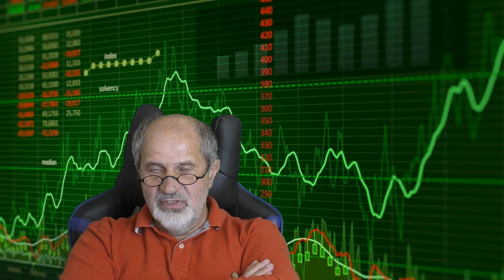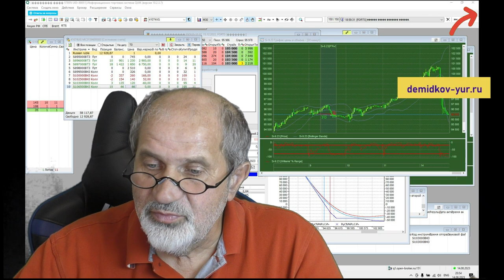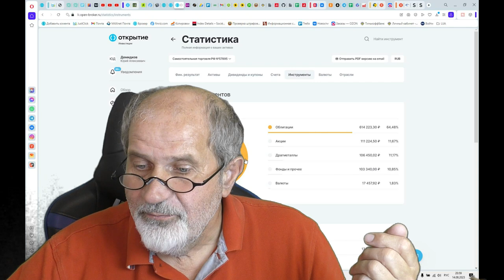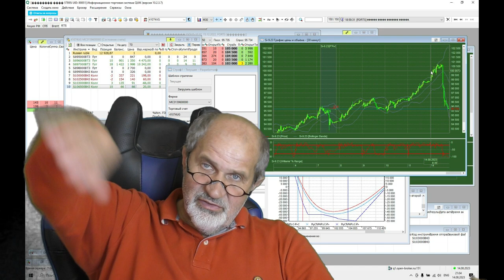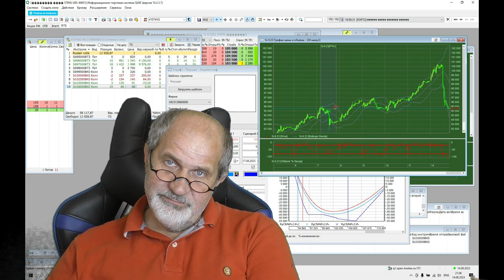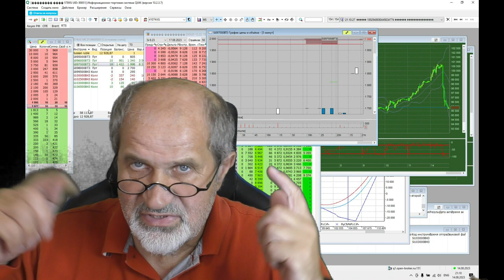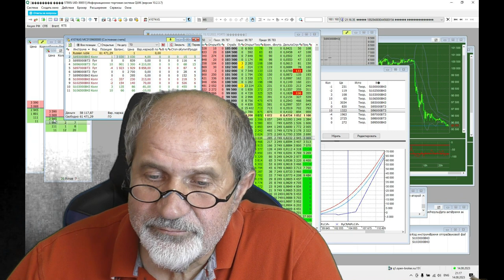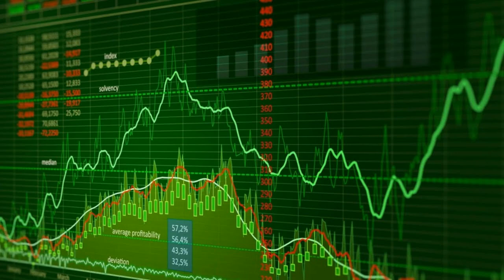Доллар по 100? Ну-ну. Я поставил на падение и заработал.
В предыдущем видео я говорил, что вряд ли доллару дадут улететь за 100Руб в моменте. И приводил массу причин, почему не дадут.
И не просто говорил, но поставил на падение деньги - купил опционы пут. Но в пятницу доллар продолжил рост, естественно, моя стратегия приносила убытки, но я не сдавался...
В понедельник - доллар уверенно перешагнул 100 рублей, я добавил еще 20 тыс на счет, и добавил опционов Call и усилил позиции, тем не менее ожидая падения доллара до 17 августа (день экспирации).
Доллар вырос почти до 102 рублей, на этом приостановился, и после фиксации курса ЦБ, после 17 часов, Набиулина объявила, что созывает внеочередное заседание ЦБ. НА этой новости доллар грохнулся до 98, а позже и до 97.
Общий мой доход при этом +21000 Руб, или +42% (вложил 50 тыс, на счете 71 тыс). Зафиксировал прибыль, обнулив дельту.